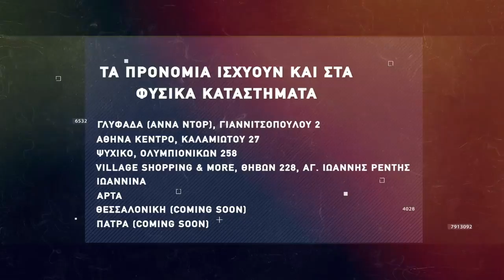Basketaki The League - Drunk Kings Vs Peristeri Wardogs (2/12/2021)